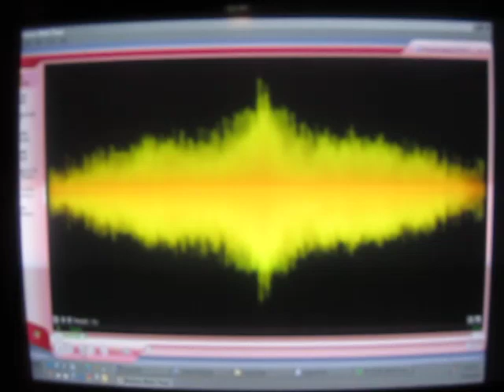THE ANGELS R CALLING KING DRAKE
ANGEL AALIYAH CALLS 4 THE KING